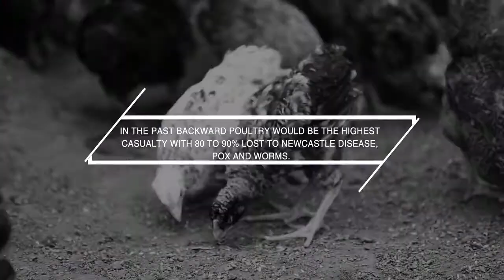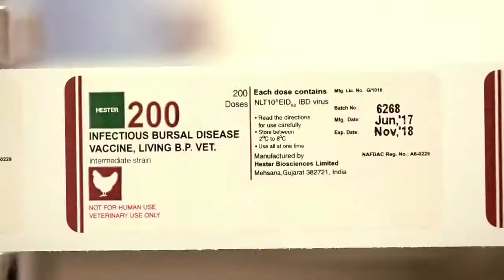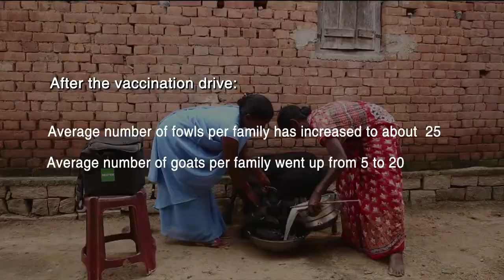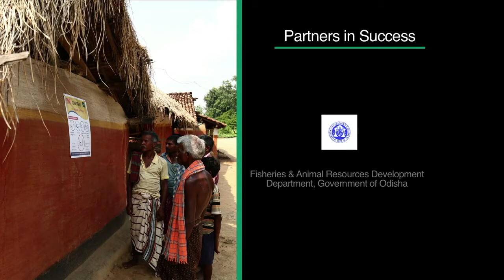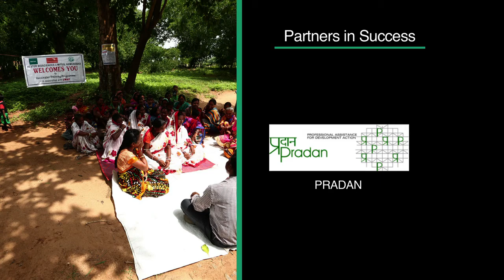Project on Facilitating the Backyard and Small Holders Farming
Hester in collaboration with GALVmed facilitated mass access of veterinary vaccines and products to scale up the backyard and small holders farming in Odisha, Chhattisgarh and Jharkhand.